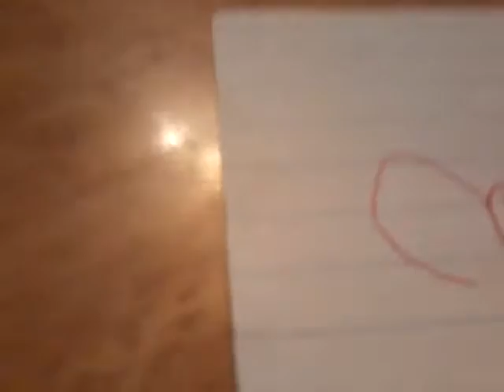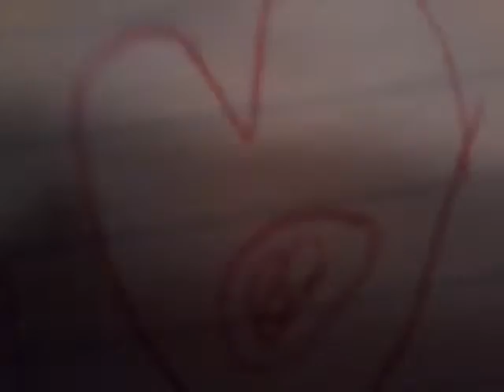May 31, 2017